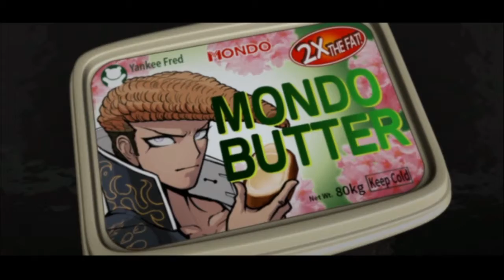Segunda ejecución Danganronpa: Trigger Happy Havoc